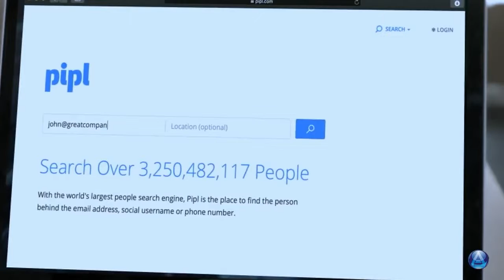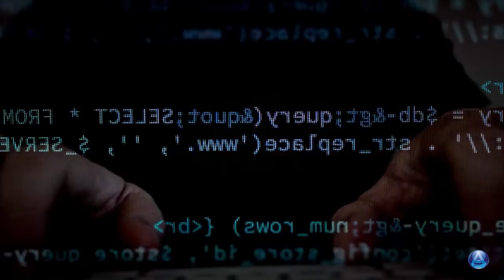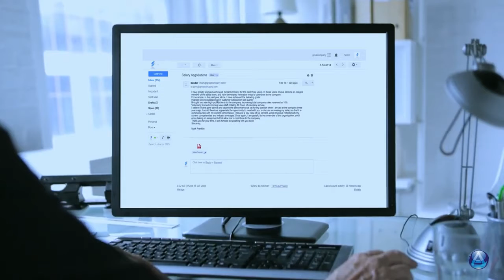Why you need Endpoint Preventative Protection?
Blocks Endpoint Attacks in Real-Time with AppGuard